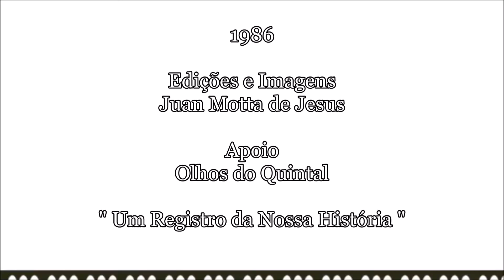Forró no Jaqueirão - Erivaldo de Carira (DJ Juan Motta)